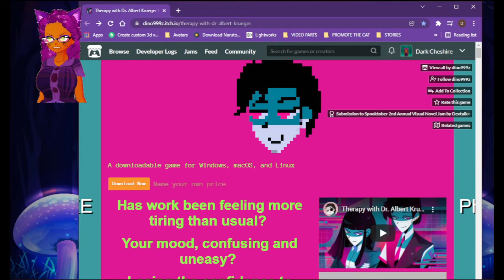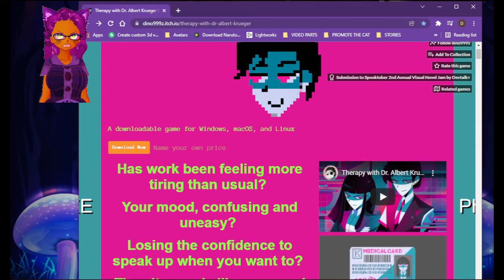Random Twitch - A Game with a Psychotic Doctor... Whee!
So I'm not sure but I think I think I need more therapy after  the game Therapy with Dr Albert Krueger, lol. Enjoy, meow.

Credits:
"DanceTonight: AfterParty" by Tragic Mist